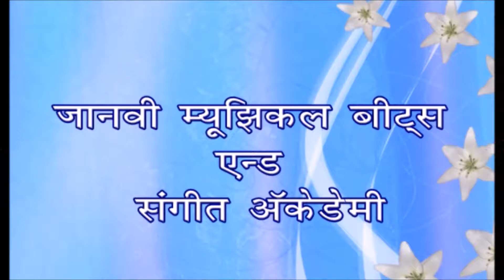Main Chali Main Chali Piche Piche Janha